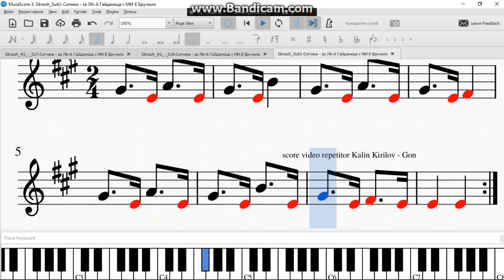Sitnezh Suit2 Ситнеж за ЛА А Гайданица с МИ Е Бручило